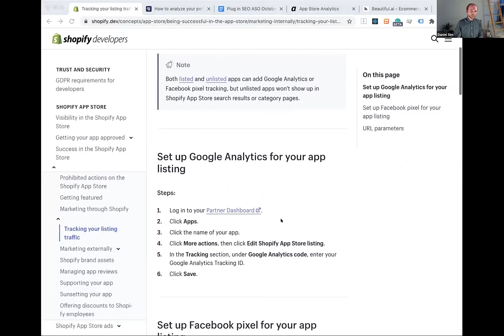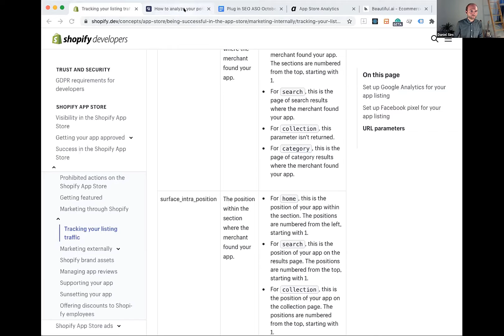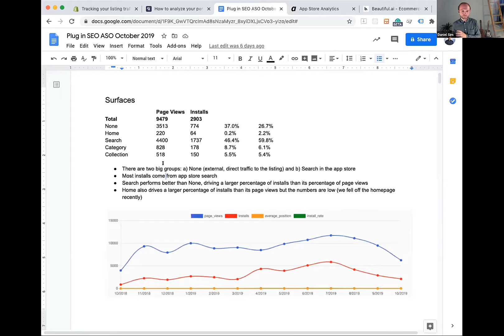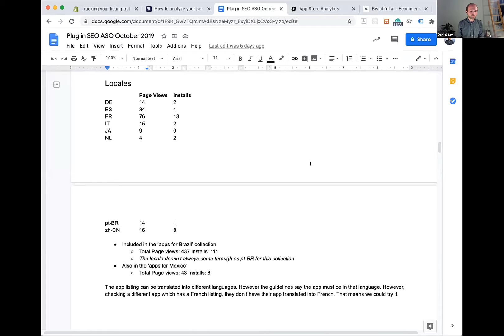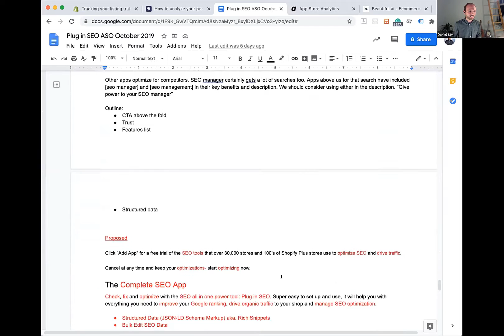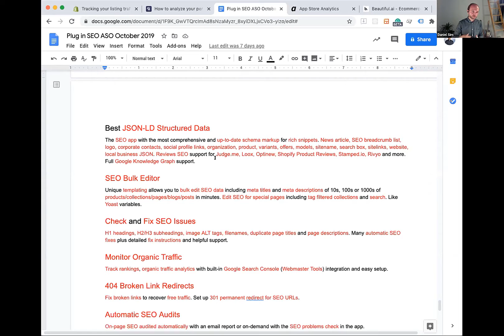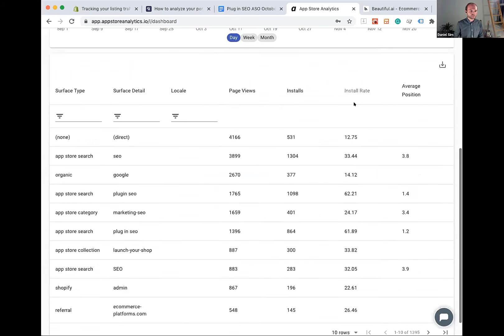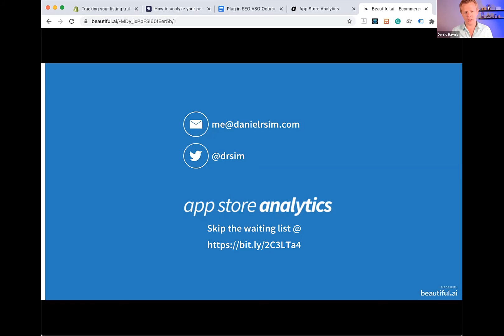How I Increased Our Shopify App Installs By Over 40% With App Store Optimization | eCommerce Tech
This session is part of the virtual event "Selling to Merchants" which took place August 5th, 2020.

Are you an eCommerce or Shopify app interested in getting in front of more merchants?

- With a new and improved partner program, find out how you can get in front of 10,000 merchants, at no cost. Reply to this email for more info.

Everflow - Your partner management software got you down? Choose a smarter partner management platform, Everflow.

Storeleads - Did you know that triggering outbound campaigns based on changes in technology can increase your conversion rate by over 500%. Storeleads is like "Builtwith" but for eCommerce... So way better.

App Store Analytics - Shopify app store ranking competition is fierce! Stay on top with the only tool designed to analyze your Shopify app store listing.

Partner League - A tightnit Slack group of Shopify app developers, agencies, and partners, all working together to grow their businesses.